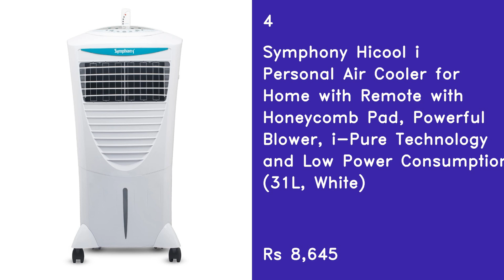Top 5 Best Air Cooler In India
1
Bajaj PX 97 Torque New 36L Personal Air Cooler with Honeycomb Pads, Turbo Fan Technology, Powerful Air Throw and 3-Speed Control, White

2
Symphony Diet 12T Personal Tower Air Cooler for Home with Honeycomb Pad, Powerful Blower, i-Pure Technology and Low Power Consumption (12L, White)

3
Crompton Ozone Desert Air Cooler- 75L; with Everlast Pump, Auto Fill, 4-Way Air Deflection and High Density Honeycomb pads; White & Teal

4
Symphony Hicool i Personal Air Cooler for Home with Remote with Honeycomb Pad, Powerful Blower, i-Pure Technology and Low Power Consumption (31L, White)

5
Bajaj PCF 25 DLX 24L Personal Air Cooler with Honeycomb Pads, Turbo Fan Technology, Powerful Air Throw and 3-Speed Control, White